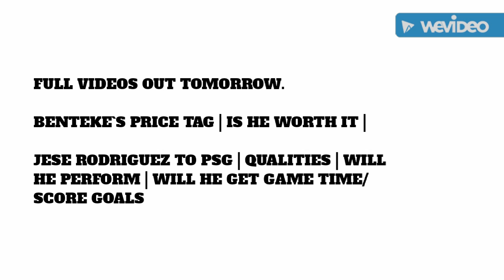BIGGEST FOOTBALL/TRANSFER ISSUES/RUMOURS OF THE DAY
Hi guys,
Welcome back

This is just again a quick update video on the videos I will be bringing out tommorow on Benteke`s price tag and Jese`s move to PSG.

Two big questions:
Is Benteke worth £32M
Will Jese get game time and if so perform.